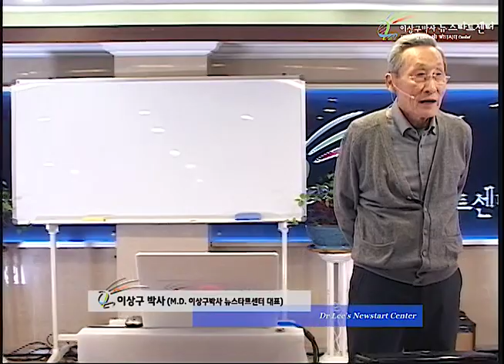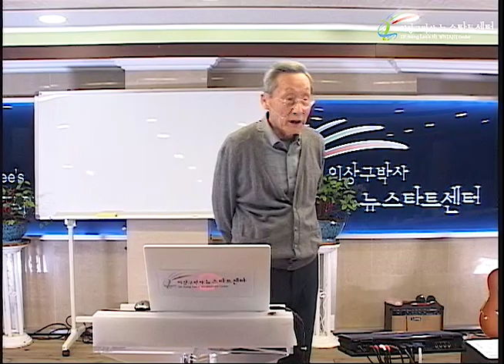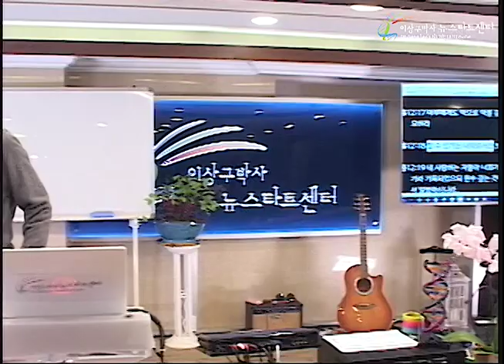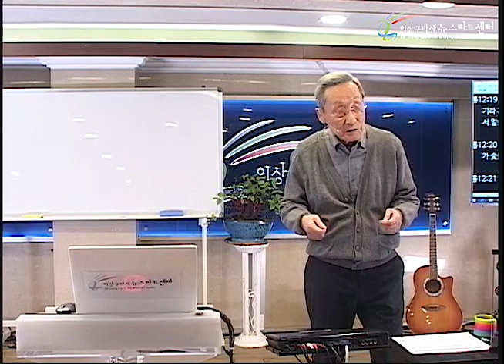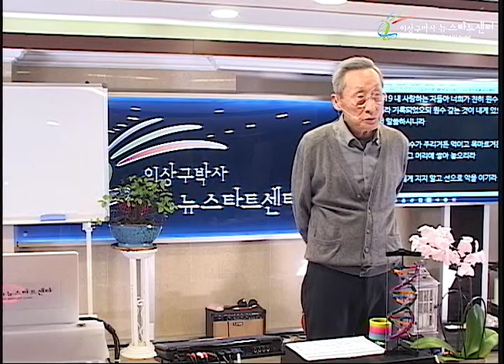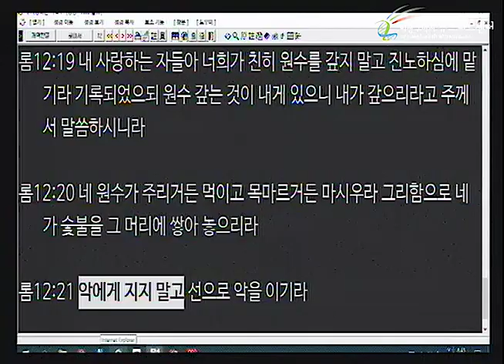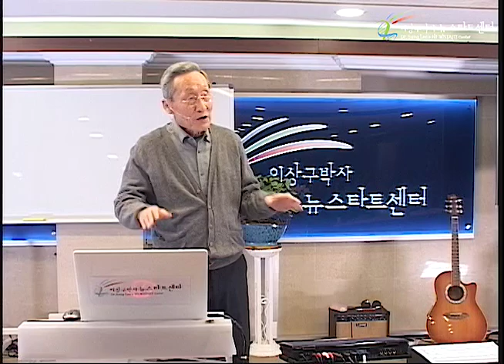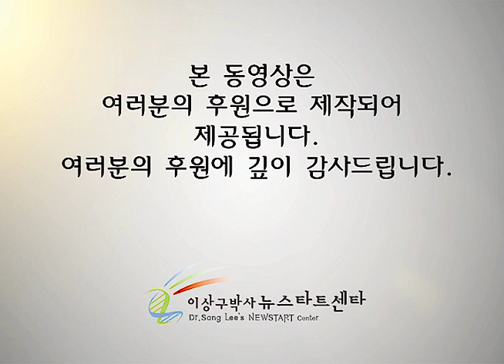H237 05 하나님의 복수에 나타난 사랑